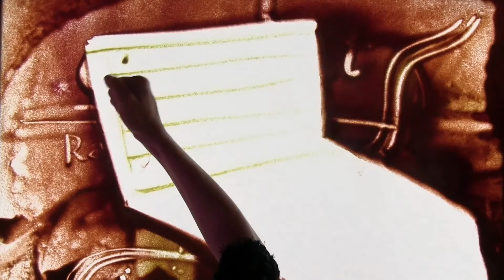Песочное шоу на Общем собрании Ассоциации НСРО РУСЛОМ.КОМ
16 декабря 2021, Москва, Radisson Collection hotel